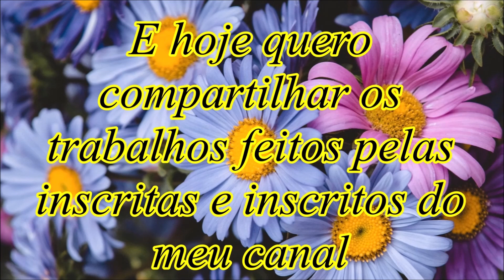OLHA QUE TAPETES LINDOS ESSAS ARTESÃS FIZERAM!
Olá, em primeiro lugar desejo que todas estejam bem! Esses tapetes do vídeo foram feitos através de vídeo aulas aqui do meu canal, se você se interessou por algum e quiser fazer é só clicar nesse link, pois aqui estão todos os passo a passos que eu postei
Muito agradecida por assistirem meus vídeos, um grande abraço e que Deus abençoe cada uma de vocês.